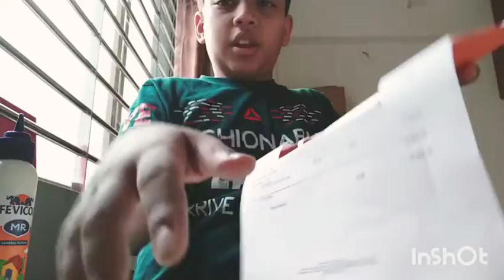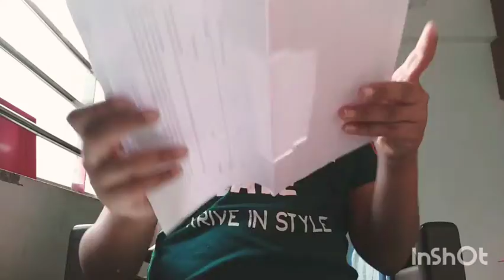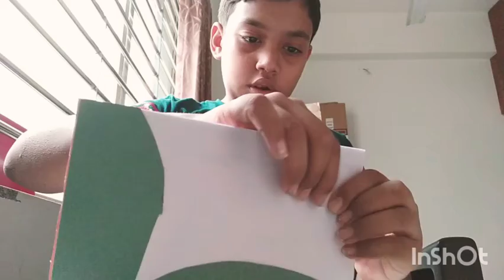New year card tutorial🎇🎇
Meet you in next video till then bye-bye.